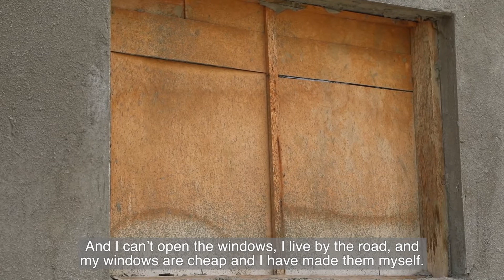اصوات فلسطينية: ناجي قديح، خزاعة - قطاع غزة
دمر العدوان الاسرائيلي العام ٢٠١٤ منزل المواطن ناجي قديح في خزاعة، قطاع غزة
Naji Qudaih's house was destroyed during the Israeli so-called Protective Edge on Gaza in 2014 (with Arabic subtitles)